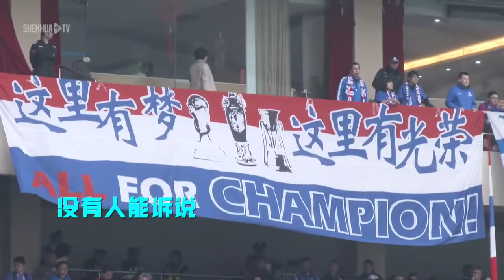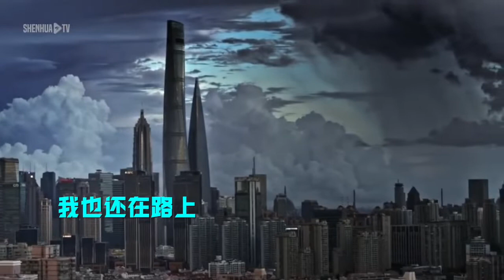官方视频：冠军的背后